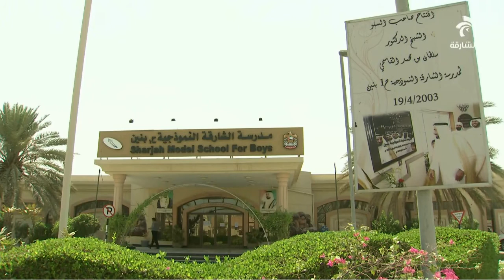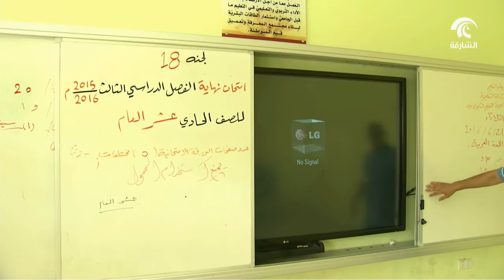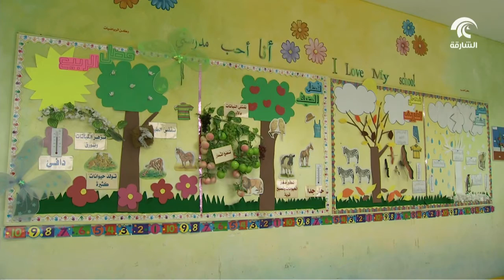أخبار الدار : الشارقة التعليمية تؤكد جاهزيتها لاستقبال العام الدراسي الجديد .